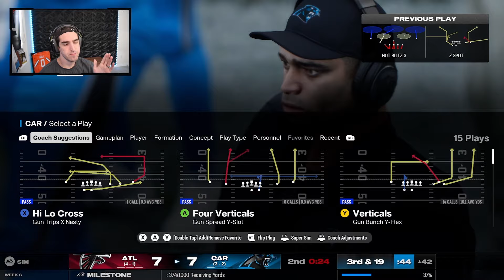The Ending Of This Game Will Leave You SPEECHLESS....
Go drop a follow/sub on Twitch, my exclusive streaming location!

Coming off back-to-back LOSSES, Bryce Young and our Carolina Panthers are looking to bounce back, but it's a tough road ahead against the 4-1 Atlanta Falcons. Without 2 of our starting offensive linemen as well might I add! The ending of this game will leave you SPEECHLESS, I couldn't believe this. You won't wanna miss it! Can Bryce Young pull it off? Let's go get a W!

These sliders are INSANE!

My main inspirations for content are:
Bengal (Franchise GOAT), TDBarrett (ENERGY GOAT), KMAC (CFM GOAT), Throne (MUT GOAT), YoBoy Pizza (I beat him in Madden 19 MUT)

Madden 25 Carolina Panthers Franchise Episode 7